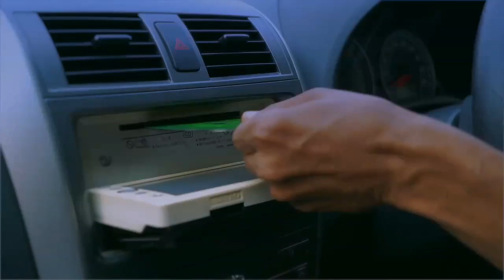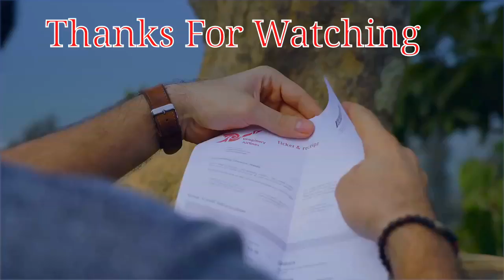ভালবাসার_বাংলাদেশ|Bhalobashar_bangladesh,,|subscribe our channel..